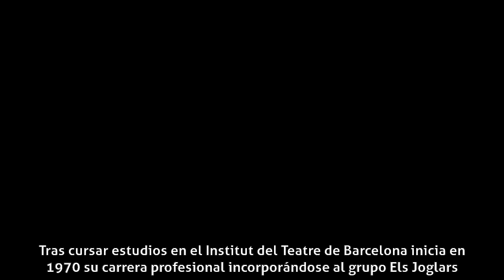Ferran Rañé - Biografía